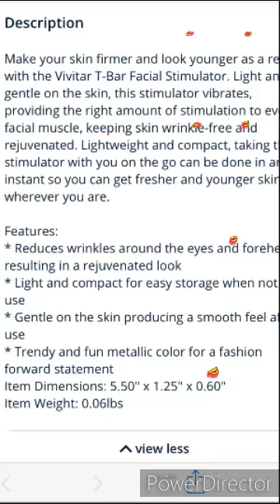Masage 💆 facial anti arrugas un regalito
💅🏻 hola 👋 espero que estén súper relajados para ver este video y que estén súper bien 👍 gracias 😊 x compartir con migo su valiso tiempo.

💅🏻 si te gusta este canal comparte, dame un me gusta 👍y subscríbete a mi canal para más videos de YouTube

💅🏻Únete a mi equipo de Ibotta y usa mi codigo de referencia = Evmfugf  y recibe $10 en tu 1ra compra

💅🏻Ibotta code Evmfugf

💅🏻Hey, check out Fetch Rewards, and turn any grocery receipt into savings! You'll save on thousands of products EVERY time they're on your receipt.

💖💓💗Muchas gracias 😊 x acompañarme hoy